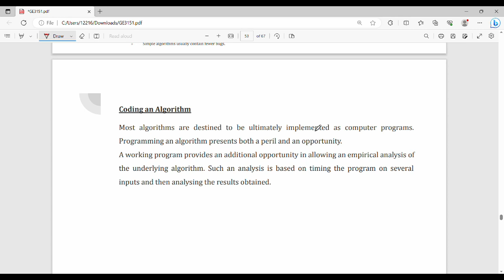1.5 Algorithmic Problem Solving in Tamil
I have discussed algorithmic problem solving